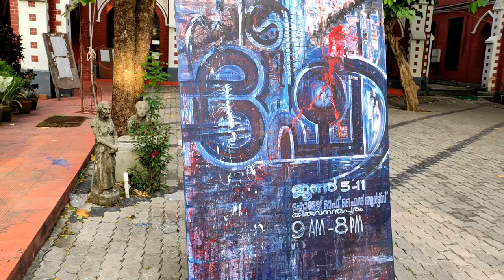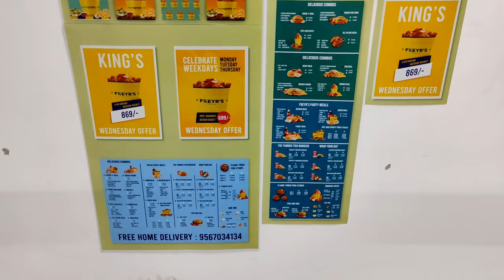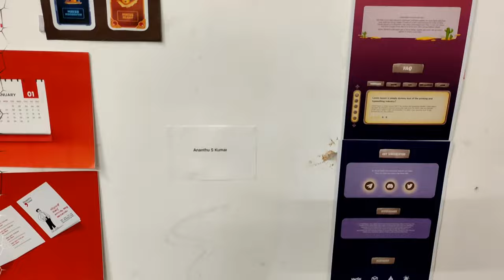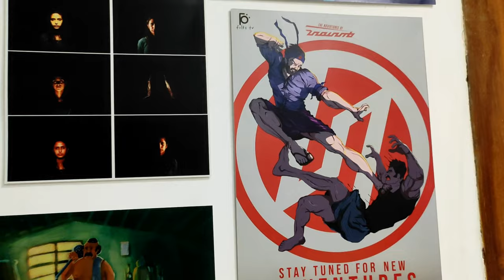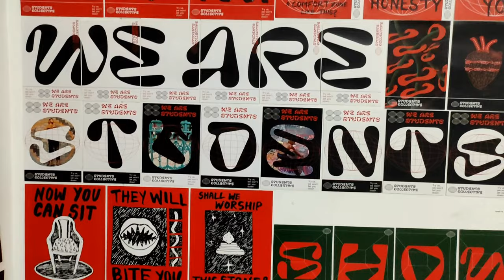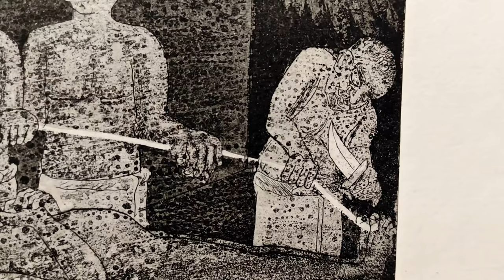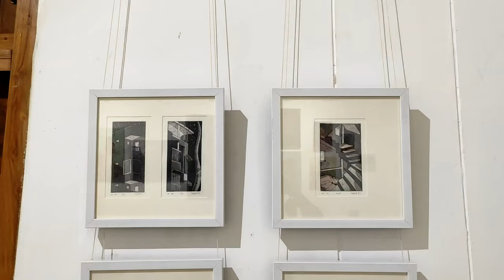Degree Show 2022| College of Fine Arts Trivandrum| AR Art Lines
College of Fine Arts Trivandrum, Final year batch conducted a show named Degree show 2022. In this show present Painting, Applied Art ,& Sculpture  works . The whole final year of all department students shows their versatile talent and effort in this show.